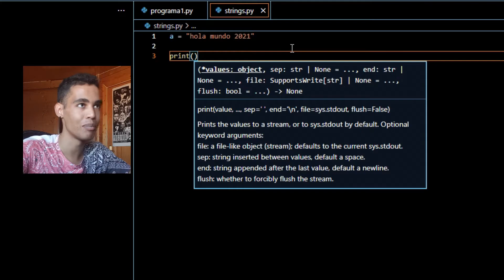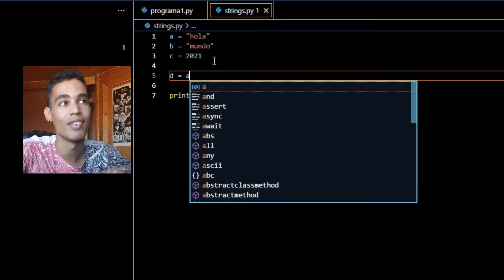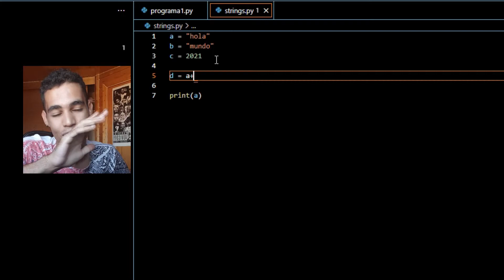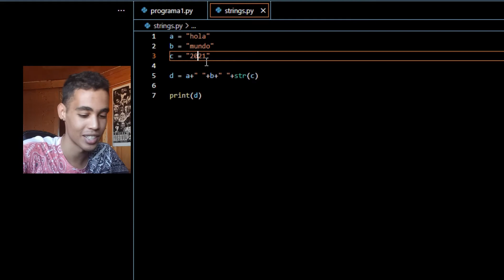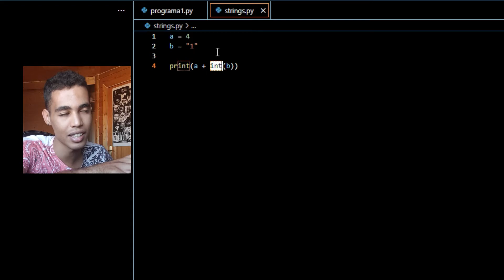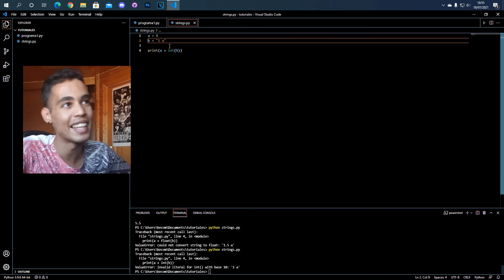CURSO PYTHON #4 - Strings y concatenación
En este video os voy a enseñar como usar strings, como concatenarlas y como hacer cast.

Contenido del video:
0:00 - Intro
0:20 - Declarar variables
1:07 - Concatenar
2:31 - Error
2:52 - Cast, int a str
3:24 - Cast, str a int o float
5:28 - ¡Mi web!
5:39 - Outro